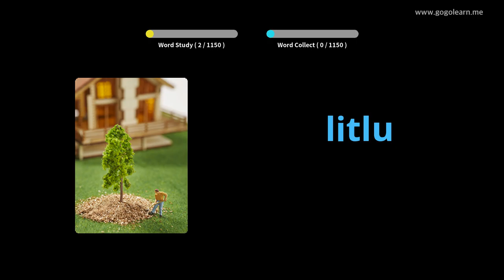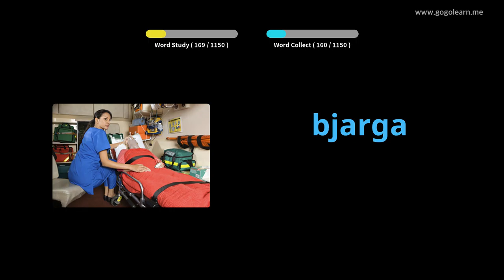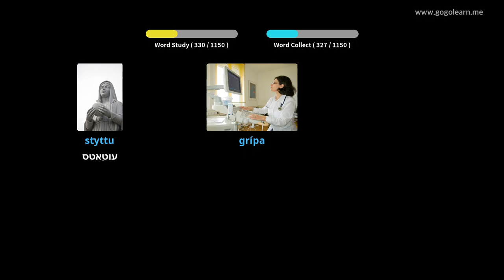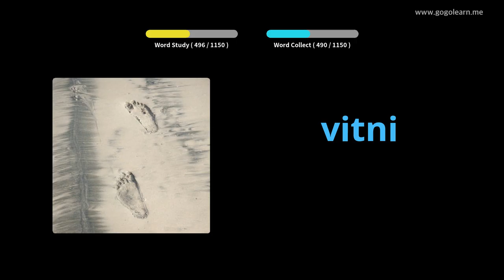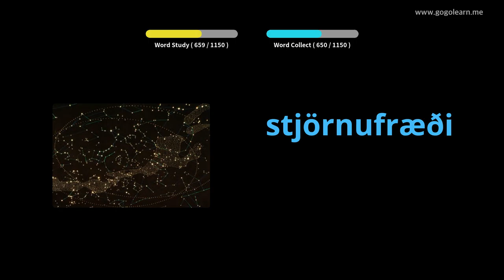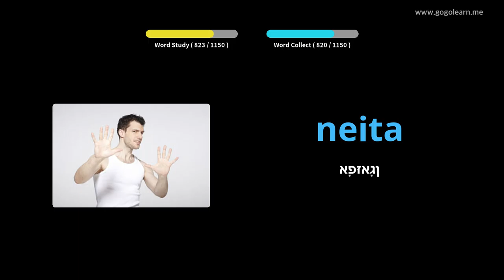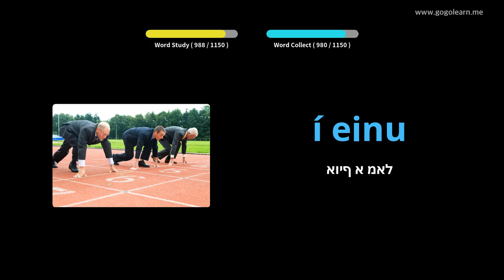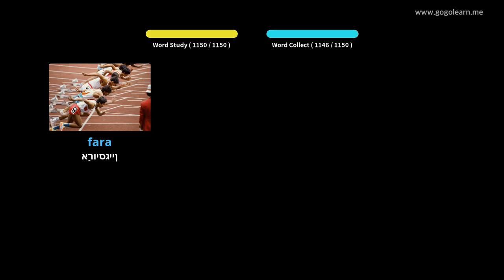איסלענדיש וואָקאַבולאַרי תּלמיד | Golearn